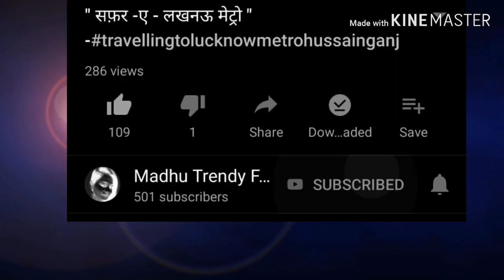Reached 501 subscribers .Thank you so much for your love & support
Published on  10 June

दोस्तों आज मेरे 500 सब्सक्राइबर हो गए हैं, मेरे साथ जुड़ने और मेरा हौसला बढ़ाने के लिए आप सभी मित्रों का बहुत बहुत शुक्रिया, आप सभी ऐसे ही मेरे चैनल को और बेहतर बनाने के लिए मेरा मार्गदर्शन करते रहे और अपने सुझाव देते रहे. शुक्रिया

Thank you so much buddies for your love & support...😘